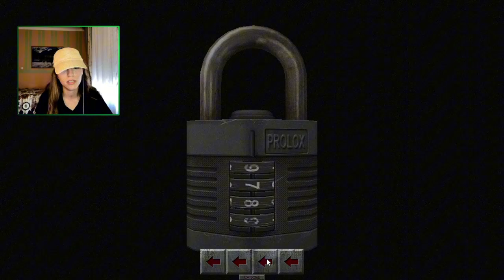SI TIENES IPHONE, ERES ESTÚPIDO | Cry of Fear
No compréis iPhone, no cometáis el peor error de vuestra vida. Charla en Cry of Fear.

➡️ ¿Quieres tener mi número😼? Canal de WhatsApp